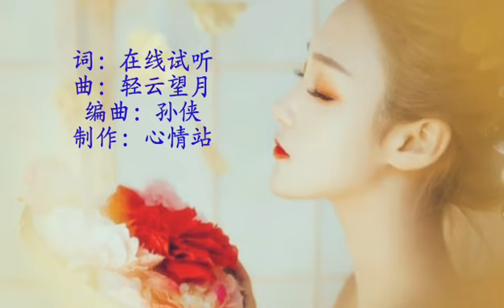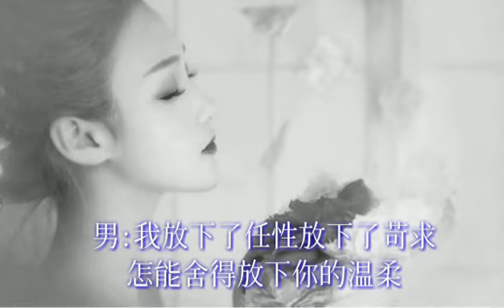今生只为你等候=星月组合